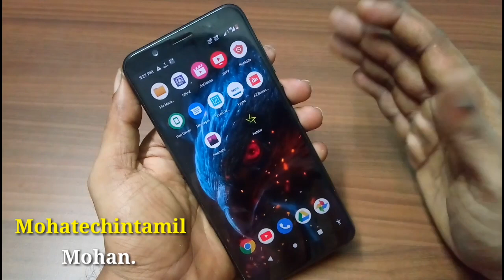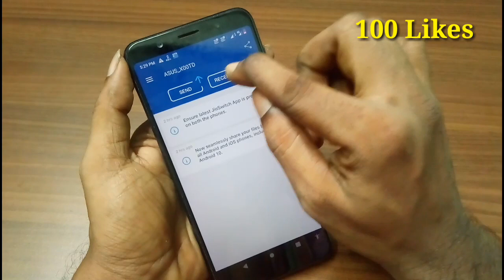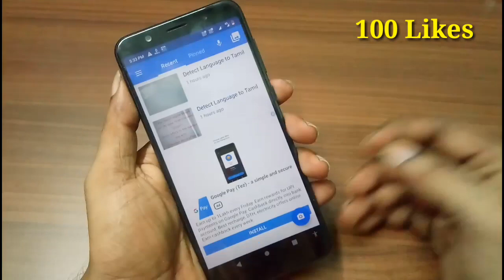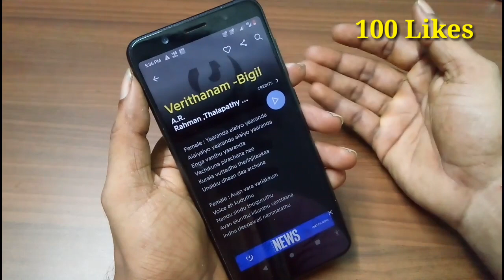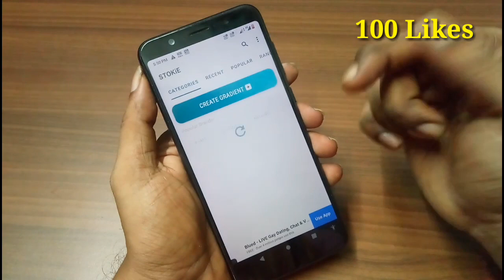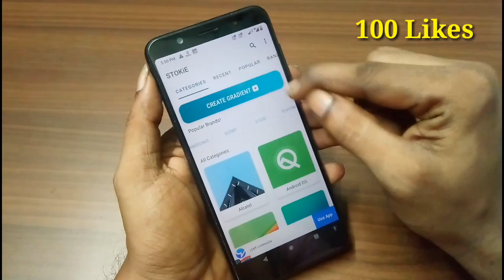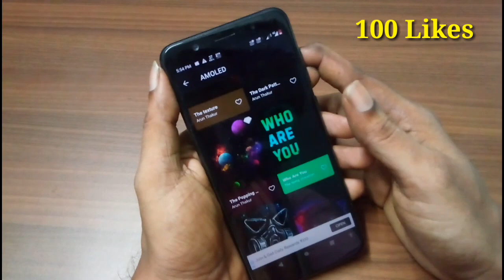Top 5 Awesome apps june 2020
New Travel Channel: Support GUYS

1  ஆண்ட்ராய்டு போனில் இந்த பிரச்சினை வந்தா இதை செய்யுங்க!!